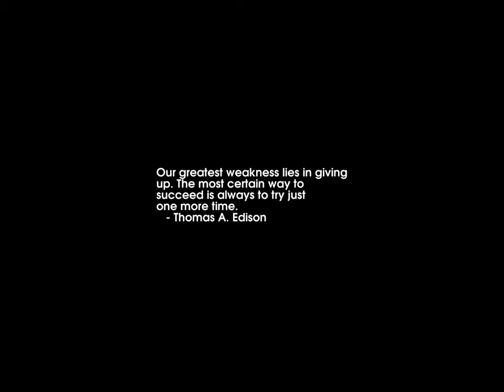Sunrise Time-lapse: Wednesday, May 24, 2023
On this day:
   Battle of Pinchincha in Ecuador
   Bermuda Day in Bermuda
   Day of Slav Letters in Bulgaria
   Bob Dylan (Robert Zimmerman) is born in Duluth, 1941
   Duke Ellington dies, 1974
   Gabriel Faure is born in Pamiers, Ariege, Midi-Pyrenees, 1845

Today's random fortune, quote, or snark:
Yes, many primitive people still believe this myth...But in today's technical
vastness of the future, we can guess that surely things were much different.
        -- The Firesign Theater